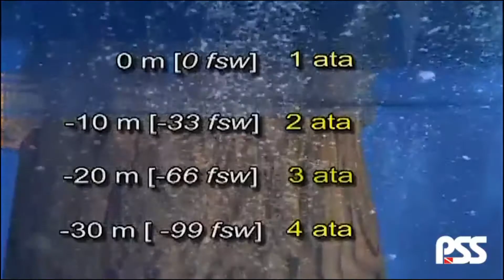SLO OWD 3_2